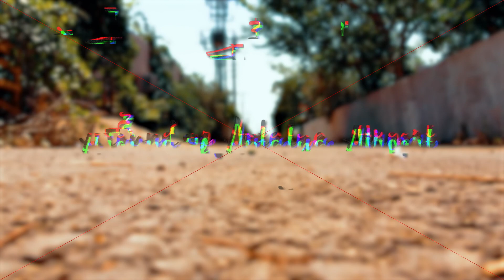Around of Antalya Airport (Yeah Yeah Everything is Ok .d)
We were in the Antalya today. This place is soo odd cause I couldn't take off the drone .d
But finally I could take off. You can see the greenhouses. Yeah Antalya is famous with the greenhouses. I hope you will admire of this place.